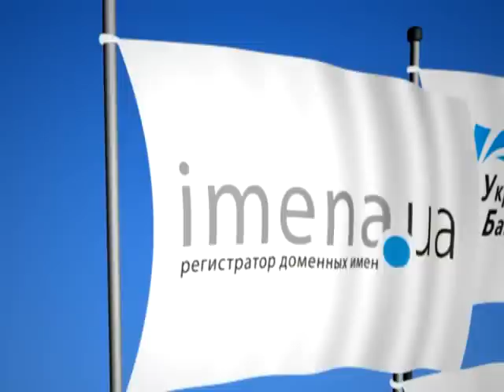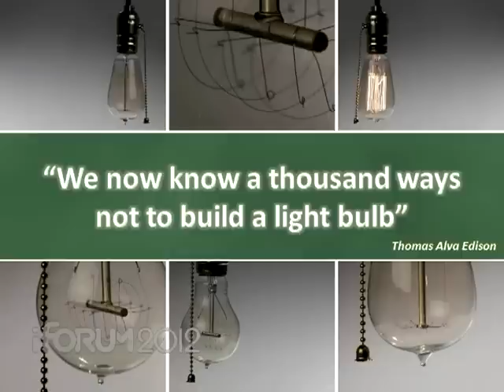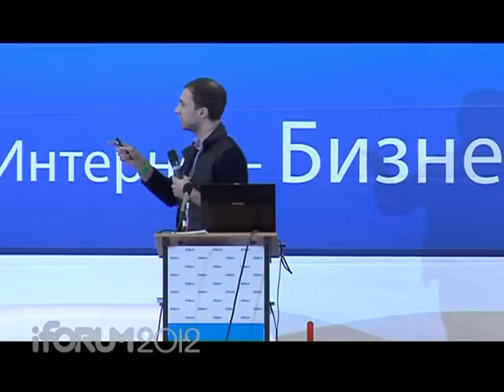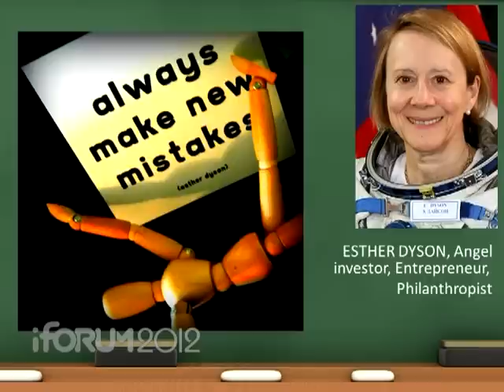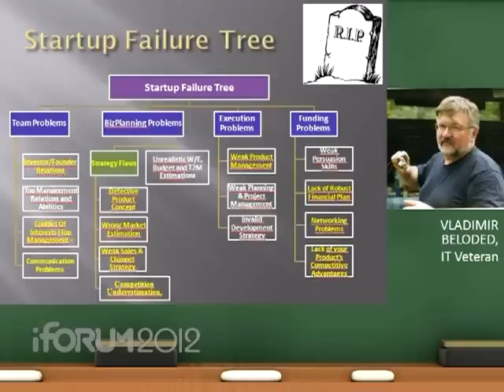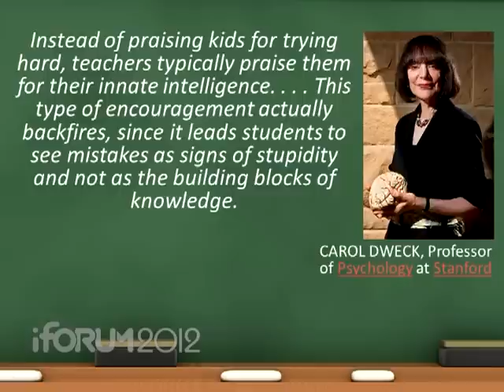iForum2012 16_Business_Shkolnik